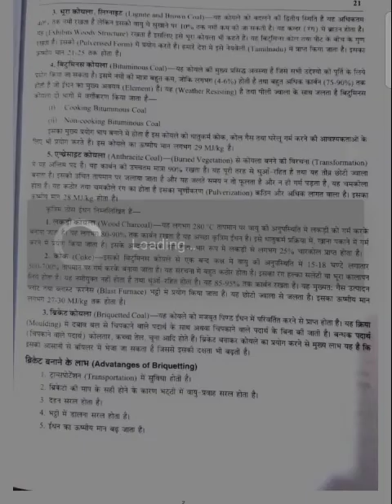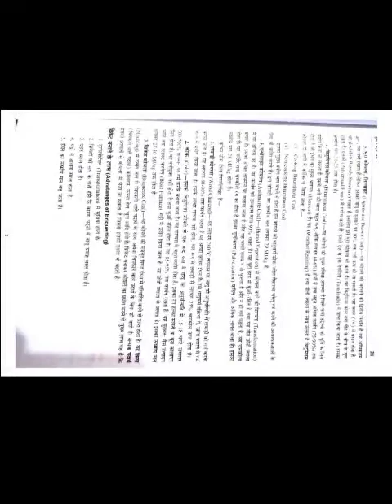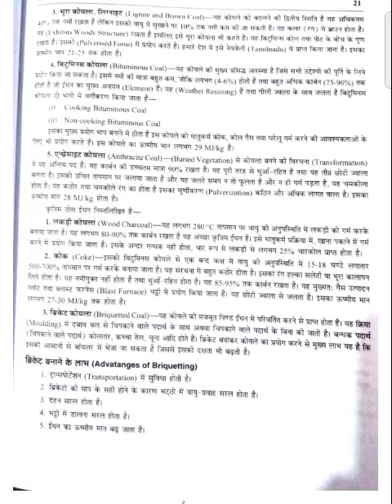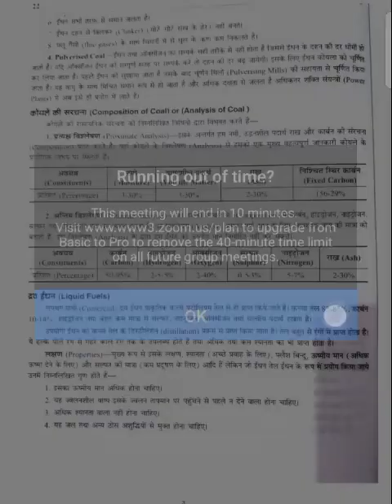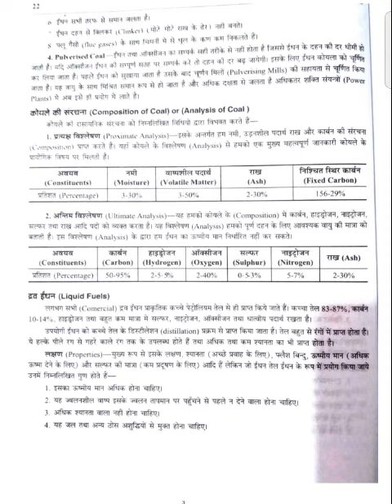Chapter 2 Types of Solid Fuel 4, 2021